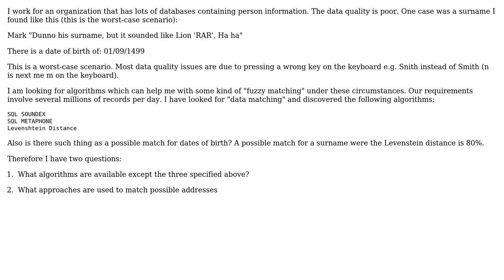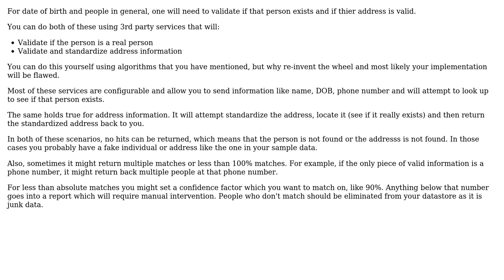Software Engineering: Matching algorithms in context of data quality problems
With thanks & praise to God, and with thanks to the many people who have made this project possible! | Content (except music & images) licensed under CC BY-SA | Music | Images & others | With thanks to user w0051977 user Jon Raynor user Doc Brown and the Stack Exchange Network Trademarks are property of their respective owners. You are responsible for your own actions.